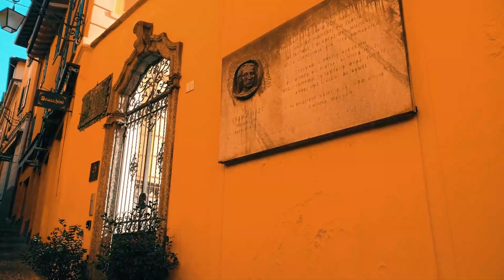Lake Como 2022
Private Guided Tours of Lake Como and the most famous and interesting places of the Lombardy Region, of North Italy in general and of Switzerland.
Depending on your tastes, interests or curiosity you can choose tailor-made itineraries that best satisfy your desires.
Guided tours are in English or Italian